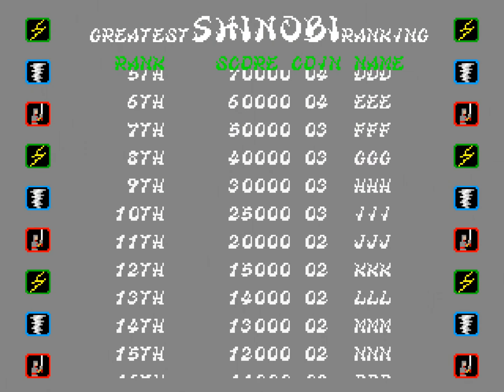Shinobi | ARCADE | Ultra HD 4K/60fps🔴| Longplay Walkthrough Playthrough Full Game Movie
Shinobi Walkthrough Gameplay Longplay Part 1 includes the Intro, Review, Campaign Mission, Full Game of Shinobi Single Player No Commentary Story Campaign for Arcade. Shinobi full game also available on following systems/consoles/platforms: Arcade, Master System, Amiga, Amstrad CPC, Atari ST, Commodore 64, IBM PC, MSX, NES, PC Engine, PlayStation 3, ZX Spectrum, Wii, Xbox 360

Shinobi (忍) is a side-scrolling hack-and-slash action game produced by Sega, originally released for arcades on the Sega System 16 board in 1987. The player controls ninja Joe Musashi, to stop the Zeed terrorist organization from kidnapping students of his clan.

Shinobi was a major commercial success in arcades; it topped monthly Japanese table arcade charts in December 1987, and became America's highest-grossing arcade conversion kit of 1988 and one of America's top five conversion kits of 1989. It was adapted by Sega to its Master System game console, followed by conversions to the Nintendo Entertainment System, PC Engine, and various home computers. It was re-released as downloadable emulated versions of the original arcade game for the Wii and Xbox 360. The arcade game joined the Nintendo Switch in January 2020 through the Sega Ages series. Shinobi's success inspired various sequels and spin-offs of the Shinobi series. (Source: wikipedia)

Shinobi
Developer: Sega AM1
Publisher: Sega
Platform: Arcade
Release: 1987